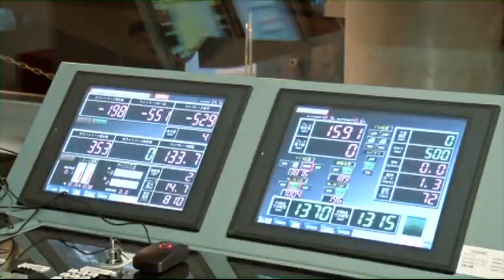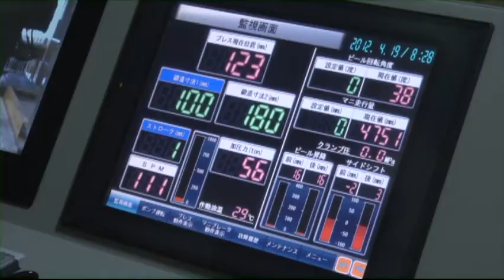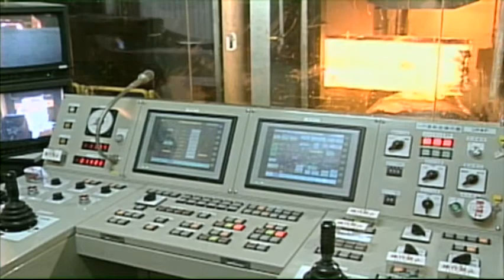鍛造の様子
金属を熱し、強い力をかけて必要とされる形にすることを熱間鍛造といいます。
三菱長崎機工は、鍛造品を作るための産業機械を製造しています。